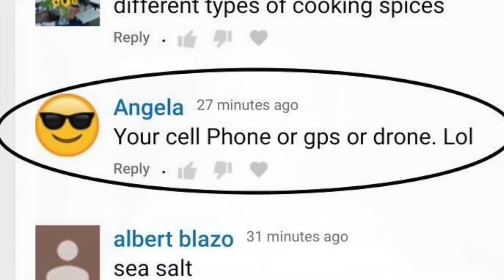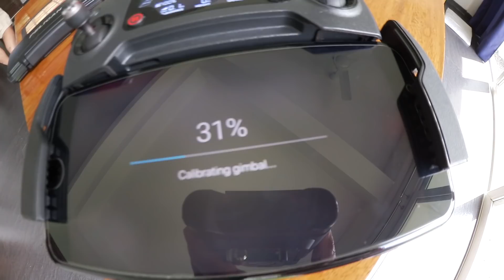Our Monthly Expenses In The Philippines 2018 Part 2, What's In The Bag of Rice Contest?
Please Check Out Joan & Aimee's New Youtube Channel Thank you!!